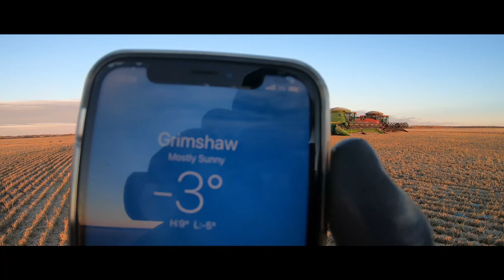🇨🇦 TEASER: " Une saison de moisson au Canada "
Bonjour a tous / Hi all

🇨🇦 Bienvenue à tous pour cette nouvelle vidéo,
Aujourd'hui nous vous présentons ce teaser sur cette nouvelle série de 4 épisodes tournés au Canada pendant la moisson !
Restez connectés pour ne rien louper cette superbe expérience !
Découvrez chaque samedi un nouvel épisode de cette série inédit 😍🇨🇦

-Filmé et réalisé entièrement par l'équipe AGTR Machinery - Filmed and realised totally by AGTR Machinery-

Copyright AGTR Machinery